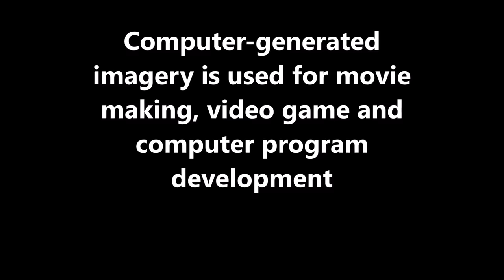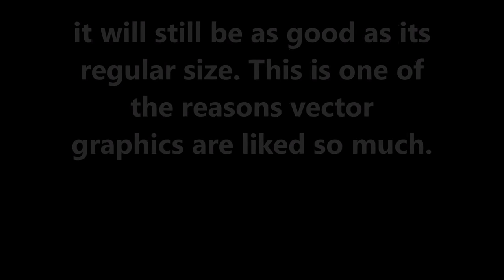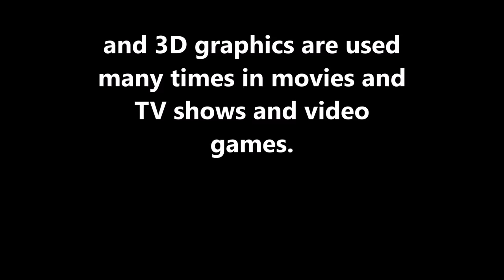what is the four types of computer graphics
What is the four types of computer | Subscribe to video srinuvisnu you tube channel. Subscribe to our YouTube Channel for a chance to win a 2,000 Rs cash price, as show in the video. Draw will take place on Diwali 2017 . One lucky winner will be drawn at random to win.